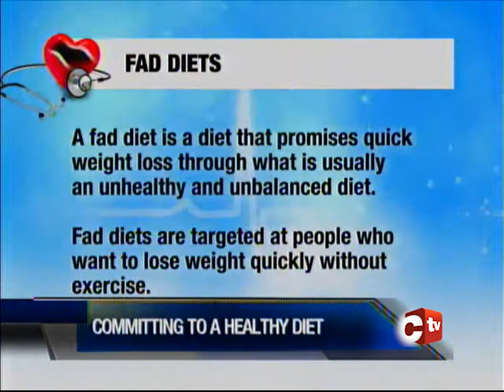Health Watch The Dos and Don'ts Of Dieting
What if you could maintain a healthy diet without breaking the bank?